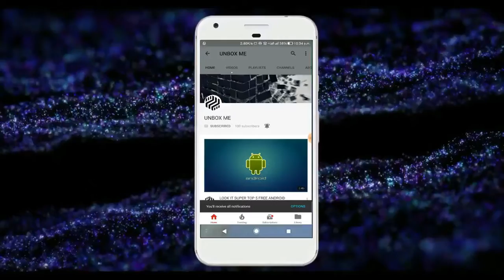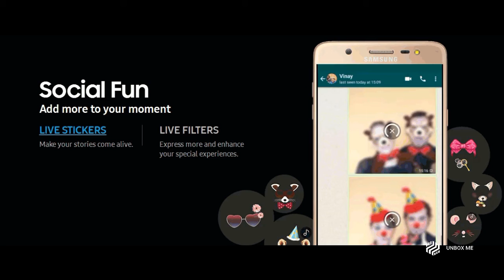UNBOX ME-|Samsung Galaxy J7 Max /J7 Pro| Launching In India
7 Max will be available from June 20 from Samsung Store and offline stores. J7 Pro will be available after 14 July.